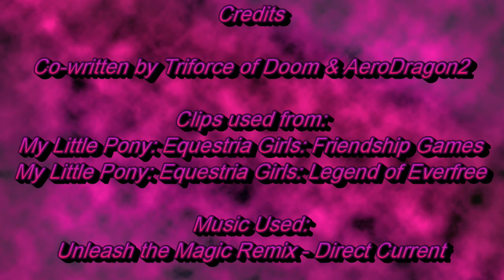(Friendship Games & Everfree Spoilers) Midnight Sparkle Theory W/ AeroDragon2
I'm a horse! He's a horse! Let's talk horses!